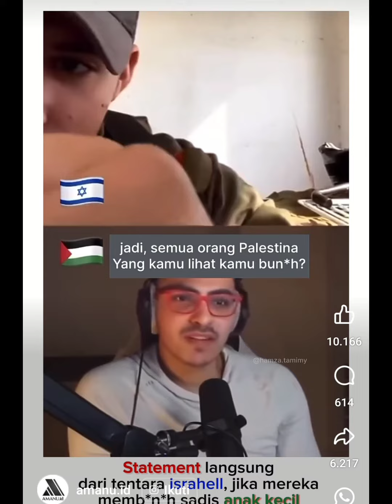3 November 2023